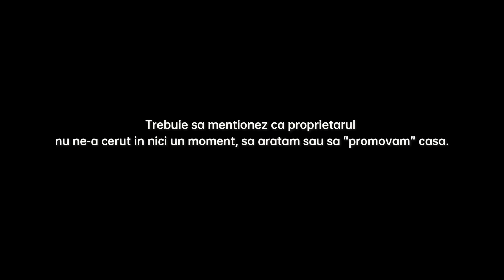Am primit O CASA de la un român din Costa Rica! Incepem viata normala, in sfarsit!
Daca plecati in concediu in Costa Rica si cautati o casa, in care sa va incapa inclusiv masina:)), asta e cea mai buna alegere:

Multumim Florin pentru invitatie si ospitalitate!